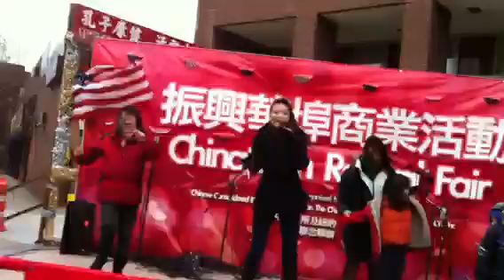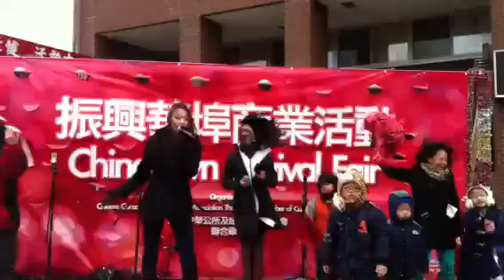Nancy Lou(18)-真情人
Nancy Liu (18 years old) sang 真情人on Dec. 1st, 2012 at Confucius plaza
in Chinatown Revival Fair由中華公所及紐約中華總商會為振興華埠商業活動